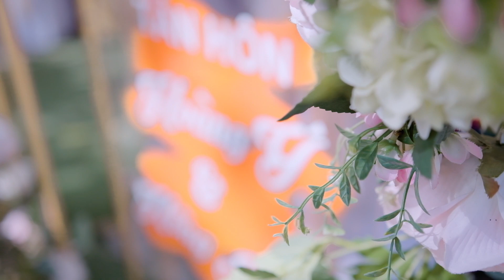PSC Hoang Y & Hong Xuan